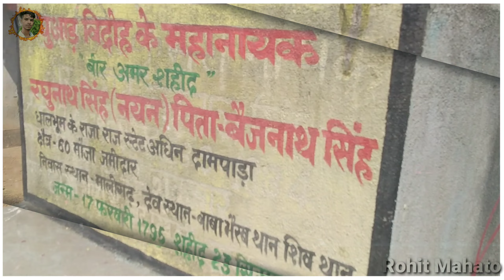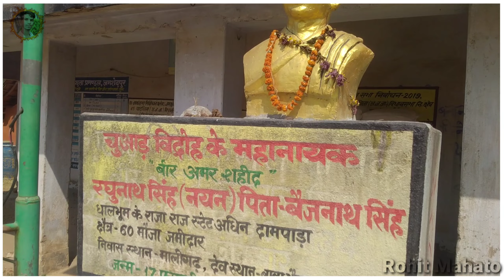चुआड़ विद्रोह के महानायक शहीद रघुनाथ सिंह ,भूमिज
|| विद्रोह के महानायक शहीद रघुनाथ सिंह ||‎@rohitmahato3922
Rohit Mahato
Raghunath Singh
churr Bidaro kai Sahid raghunath Singh